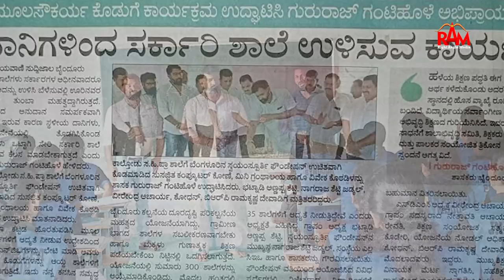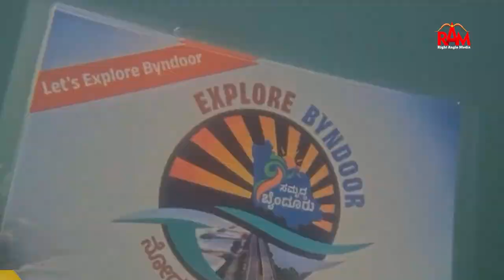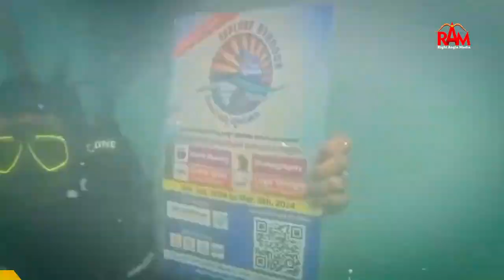ಶಾಸಕ ಗಂಟಿಹೊಳೆ ಕಲ್ಪನೆಯಲ್ಲಿ ಬದಲಾವಣೆಯತ್ತ ಬೈಂದೂರು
ಸಾಮಾನ್ಯವಾಗಿ ರಾಜಕಾರಣಿಗಳು ಚುನಾವಣೆ ಮುಗಿದು ಗೆದ್ದ ನಂತರ ತಮ್ಮ ಕ್ಷೇತ್ರದ ಕಡೆಗೆ ಬೆನ್ನು ಹಾಕಿ ಆಚೆ ನಡೆಯುವುದೇ ಹೆಚ್ಚು. ಕೆಲವೇ ಕೆಲವು ಅಪೂರ್ವ ಜನಪ್ರತಿನಿಧಿಗಳು ಮಾತ್ರ ಜನರಿಗೆ ಪ್ರತಿಯಾಗಿ ಕೆಲಸ ಮಾಡ್ತಾರೆ. ಹೀಗೆ ಜನರಿಗೆ ಪ್ರತಿಯಾಗಿ ಅವಿರತ ಕೆಲಸ ಮಾಡ್ತಾ ಇರುವ ನಾಯಕರಲ್ಲಿ ಬೈಂದೂರಿನ ಶಾಸಕ ಗುರುರಾಜ ಗಂಟಿಹೊಳೆ ಅವರೂ ಒಬ್ಬರಾಗಿದ್ದಾರೆ. ಇದನ್ನು ನಾವು ಬರಿಯ ಮಾತಿನಲ್ಲಿ ಹೇಳ್ತಾ ಇಲ್ಲ. ಇವತ್ತು ಅವರು ಬೈಂದೂರಿನಲ್ಲಿ ಕೈಗೊಂಡಿರುವಂಥ ಹಲವಾರು ಅಭಿವೃದ್ಧಿ ಕಾರ್ಯಗಳೇ ಅದನ್ನು ಸಾರಿ ಹೇಳ್ತಿವೆ.